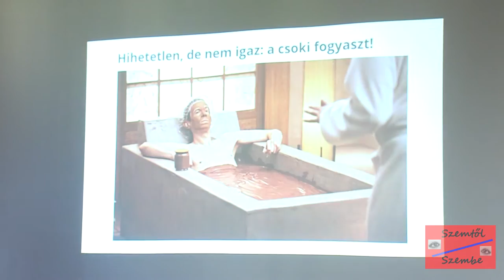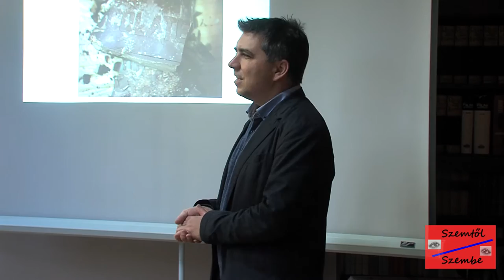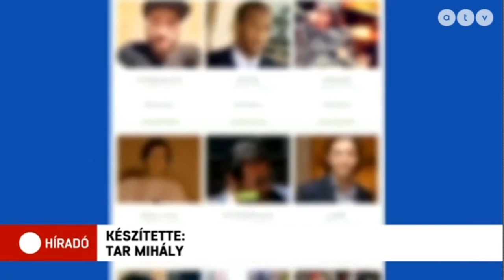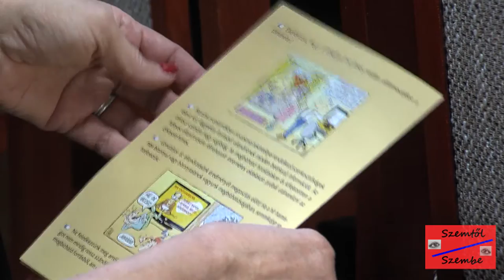Szemtől szembe - Interjú Lőrincz Marcell-lel a Független Médiaközpont munkatársával.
Az Életet az Éveknek Ajkai Nyugdíjasklubok Egyesülete vendége volt november közepén a budapesti Független Médiaközpont három munkatársa, akik négy ország (Magyarország, Csehország, Szlovákia, Lengyelország) átfogó regionális projektet keretében, a prágai Transitions Egyesület koordinálásával végeznek kutatásokat. A kutatók célja, a médiatudatosság erősítése a 60 év felettiek körében, különös tekintettel a világhálón terjedő megtévesztő tartalmakra. Ennek során felmérését is készítenek az idősebb nemzedék médiafogyasztási szokásairól. A kutatási folyamat keretében jutottak el Ajkára is az Ajkai Szó és az Ajka TV meghívására. A kutatás mozgatórugóiról és eddigi eredményeiről az egyik előadó, Lőrincz Marcell adott hosszabb interjút az Ajka TV-nek.